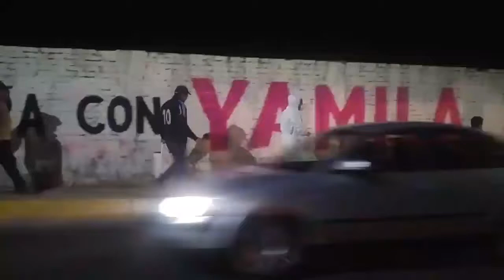HBAnoticias. Proveedor del Gobierno Regional Arequipa estaría detrás de pintas de Yamila Osorio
Proveedor del Gobierno Regional Arequipa estaría detrás de pintas de Yamila Osorio.